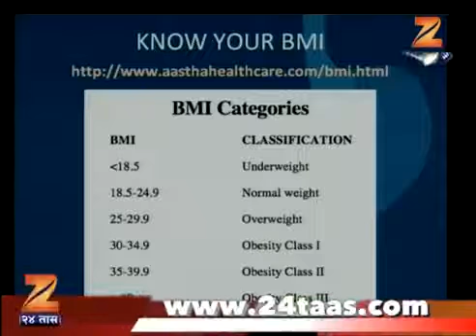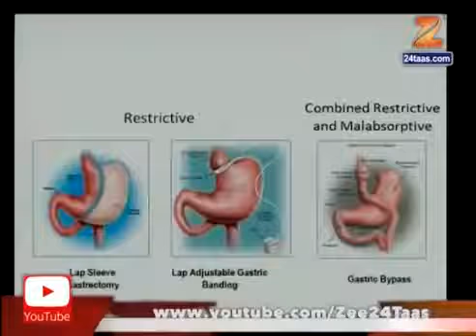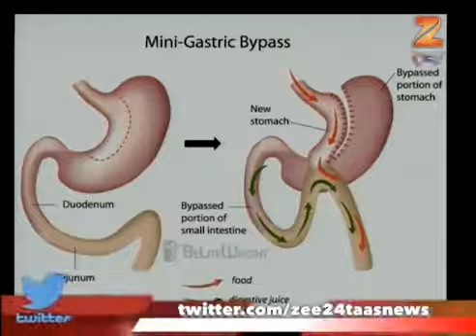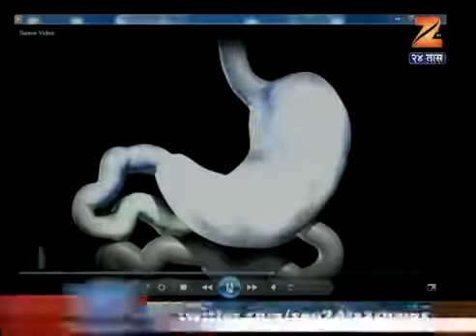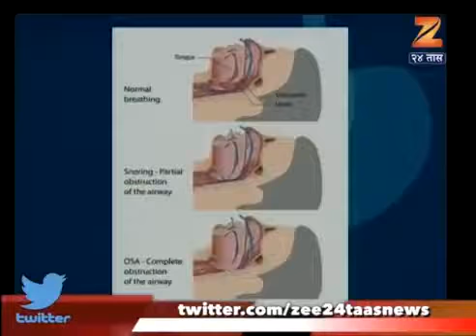Bariatric Weightloss Surgery in India | Dr Manish Motwani | Zee24Taas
Bariatric Surgery, the ultimate treatment for Obesity

Honor to be invited on Zee channel for a talk on bariatricsurgery weightlosssurgery for morbidobesity

Aastha Health Care is a centre for Laparoscopic Weight Loss Surgery in Mumbai, India

It is one of the leading centers in the country for Weight Loss Surgery

Dr Manish Motwani, Bariatric Surgeon at Aastha Health Care is also the Chief Bariatric Surgeon at Jaslok Hospital and Research Centre, Mumbai and Dr. L H Hiranandani Hospital, Powai.